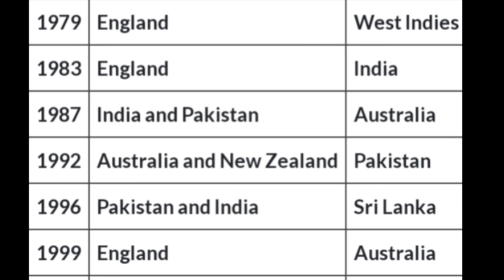বিশ্বকাপ ট্রফির দাম কত? কতটুকু স্বর্ণ আছে এই ট্রফিতে? ICC ODI World Cup Trophy | CRIC DESK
বিশ্বকাপ ট্রফির দাম কত? কতটুকু স্বর্ণ আছে এই ট্রফিতে? ICC ODI World Cup Trophy